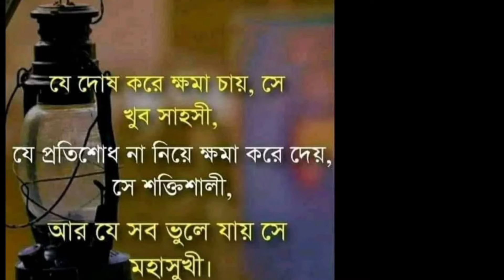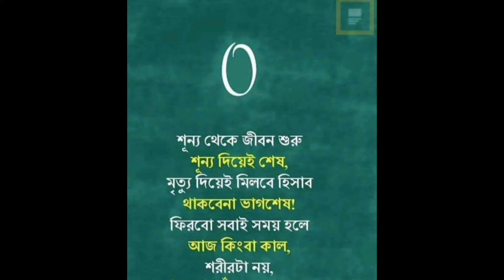motivational videos for success / motivational speech/ motivational speech about life / life change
আসসালামু আলাইকুম বন্ধুরা, । আমি এই চ্যানেলটির মাধ্যমে চেষ্টা করবো আপনাদের জীবনের চলার পথে উপযোগী কিছু পরামর্শ দেবার। চেষ্টা করবো বিভিন্ন গল্পের মাধ্যমে আমার দৃষ্টিভঙ্গি তুলে ধরার। এছাড়াও আমাদের শরীর স্বাস্থ্যের জন্য অনেক উপকারী ভিডিও । চেষ্টা করবো আমার ভিডিও এর মাধ্যমে অনুপ্রাণিত করার ।

অনেক কষ্ট করে আপনাদের জন্য ভিডিও বানাই 😪
ভিডিও টি ভাল লাগলে প্লিজ শেয়ার করবেন - ❤️
ভিডিওটি ভালো লাগলে অবশ্যই ফেসবুকে শেয়ার করতে ভুলবেন না। ধন্যবাদ 💋💋💋